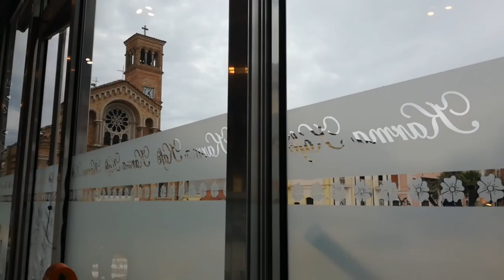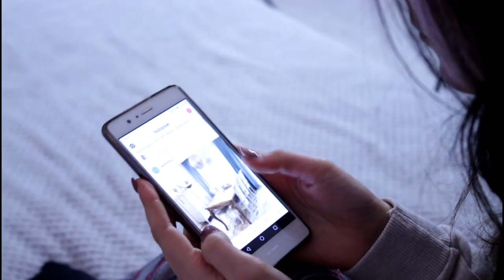NIGHT ROUTINE 2018+ SKIN CARE ROUTINE! 🌙 | Le Ricette di Jennifer